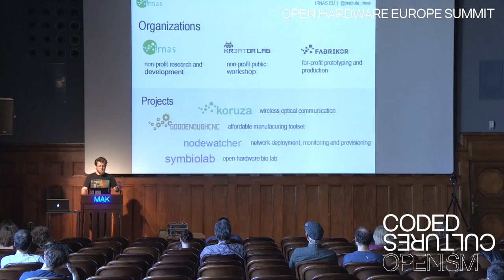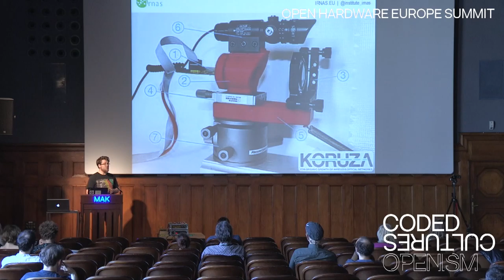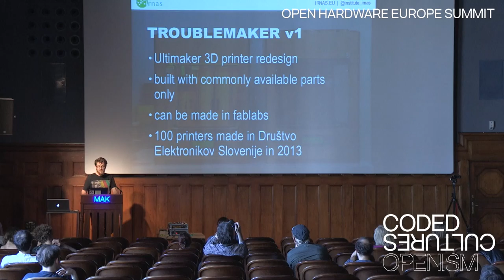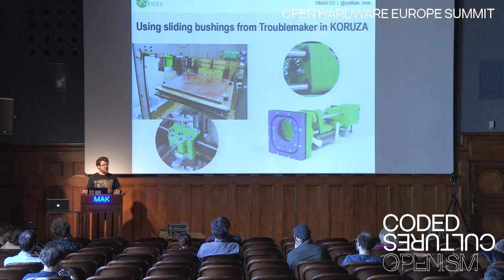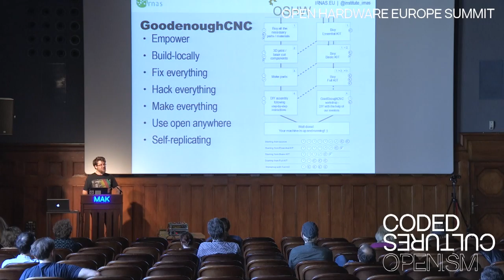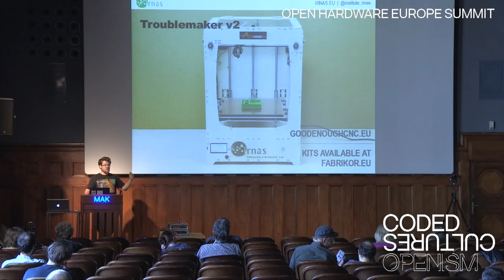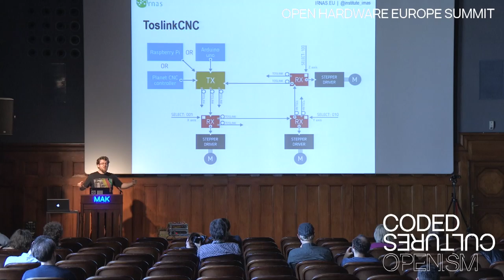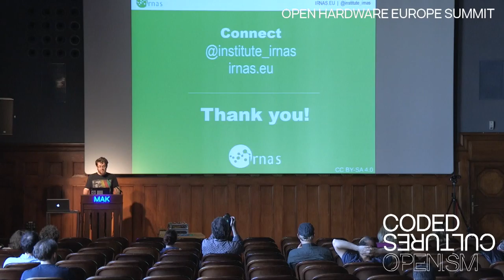Affordable open manufacturing and networking systems | Luka Mustafa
Luka Mustafa speaks at the Open Hardware Summit in Vienna about the 1 Gbps/10 Gbps wireless optical system KORUZA and the GoodEnoughCNC machines. Luka is a Shuttleworth Foundation Fellow, working full-time on wireless optical system KORUZA development at Institute IRNAS RaËe in Slovenia that he founded in 2014, as well as being a PhD student at University College London. He leads a multidisciplinary team developing open systems ranging from CNC machines to electronics and fibre optic systems, promotes and deploys open wireless networks in wlan slovenia project and manages national and international wireless backbones. The Open Hardware Europe Summit was hosted by RIAT Research Institute for Arts & Technology at the Museum of Applied Arts in Vienna as part of the Coded Cultures: Openism festival.